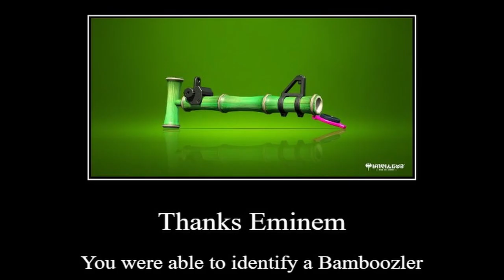enimen identifies a bamboozler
thank you eminem, this sure looks like bamboozler

Day 537 of Bamboozler Propaganda